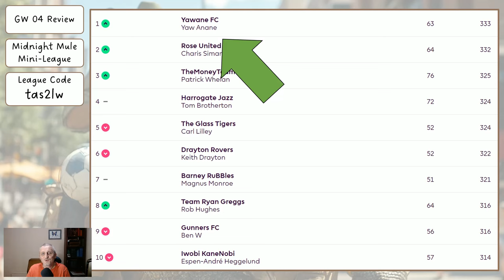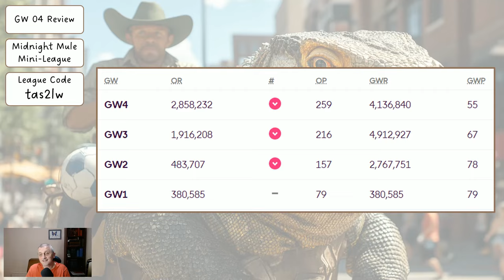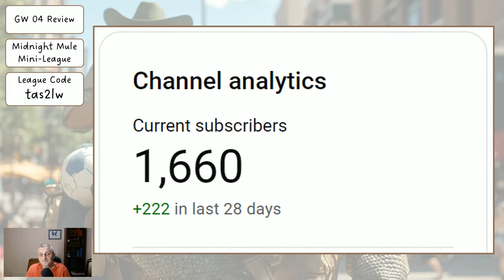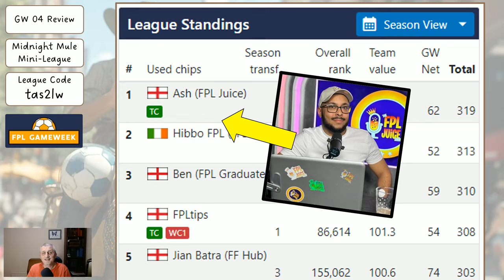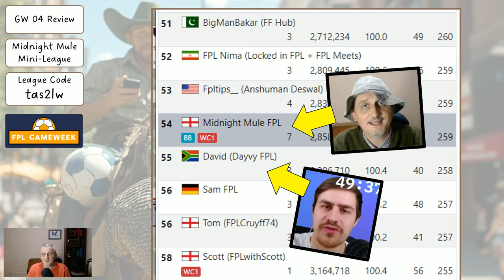My Gameweek 5 FPL Team Reveal - 8 Point Hit ...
In this video I show you who is doing well in the Midnight Mule Mini-league, and then I show you how I did and what my plans are for the upcoming fantasy football gameweek 5 in the FPL ... in which I have so far taken an 8 point hit this week!

This season, I am intending to make lots of transfers (taking hits) in the first few weeks, and then chase rank with a superior squad of players

Thanks,

Midnight Mule